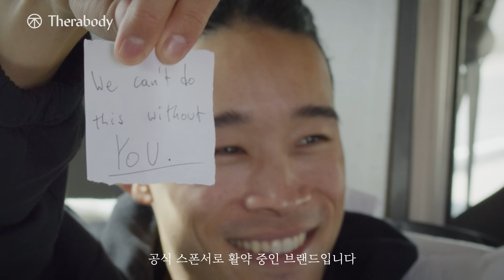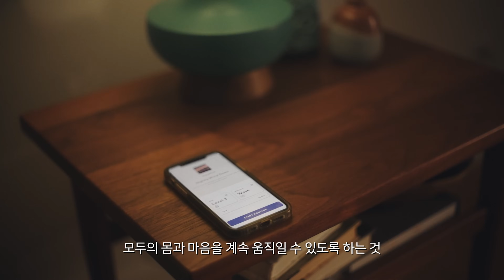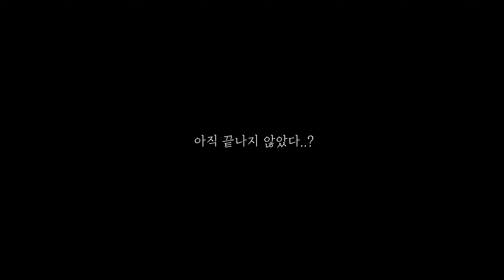IFBB PRO가 알려주는 등 운동 '끌어당김'의 법칙 (with 손준명)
✔운동/정보/목표달성을 위한 앳원스 공식 커뮤니티 카페

✔렉스코 전시장 문의
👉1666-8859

✔마선호가 사용하는 마사지건 테라바디(테라건)

ㅡㅡㅡㅡㅡㅡㅡㅡㅡㅡㅡㅡㅡㅡㅡㅡㅡㅡㅡㅡㅡ
[인스타그램]